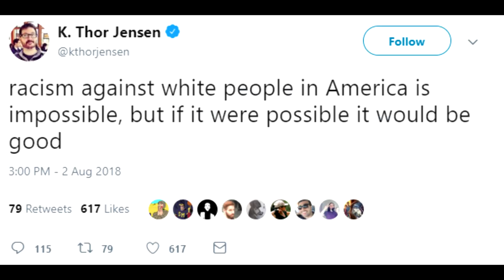Cartoonist Thinks You Can't Be Racist Against Whites